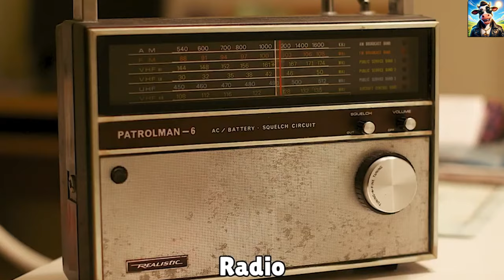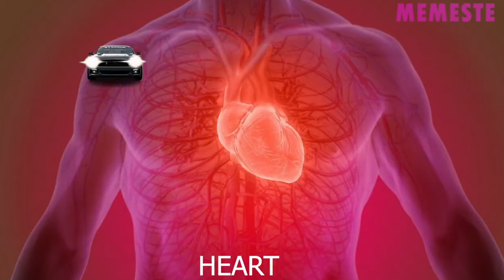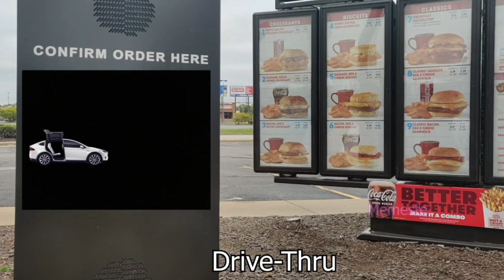MERCEDES - BMW - TESLA - AUDI Sound Variations in 10 Minutes (MEGA MIX)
🎉 Hey, Memeste Crew! 🎉

Get ready for an epic sound experience! In this 10-minute mega mix, you'll hear incredible sound variations from top car brands: Mercedes, BMW, Tesla, and Audi. Enjoy unique honks, engine roars, and more! 🚗🎶

Mercedes: Discover the luxury and performance of models like the C-Class, E-Class, and S-Class. Experience the smooth yet powerful sounds of this iconic brand!

BMW: Feel the thrill of the 3 Series, 5 Series, and the sporty M Series. BMW is known for its dynamic driving experience and distinctive sound!

Tesla: Experience the future with the Model S, Model 3, Model X, and Model Y. Unique electric sounds and horn variations make Tesla stand out!

Audi: From the elegant A4 to the high-performance RS models, Audi combines luxury and technology with incredible sound dynamics!

Trendy and viral: Discover the coolest sounds from top car brands!

Excellent entertainment: 10 minutes packed with thrilling sound effects!

🔔 Don't miss our next videos! 🔔

I would be very grateful to you.

👍 Like: If you enjoy the video!
✍️ Comment: Which car sound is your favorite?